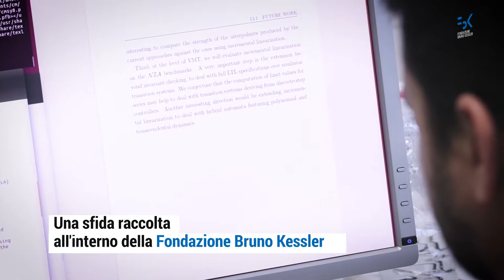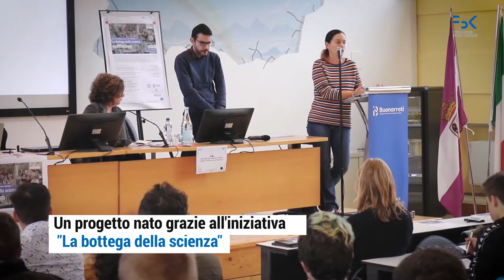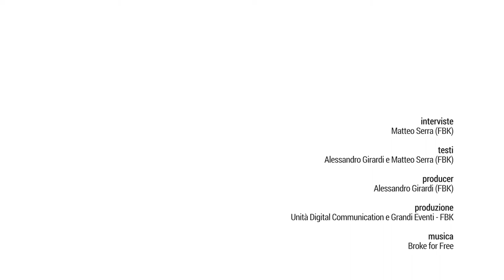Diabete e intelligenza artificiale: dal cittadino alla ricerca